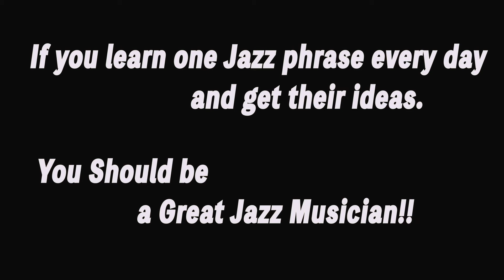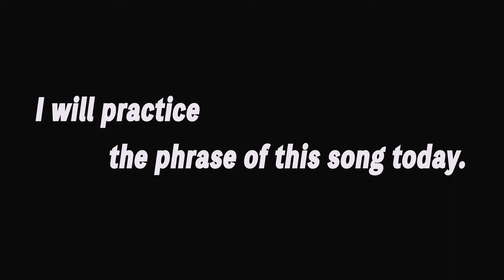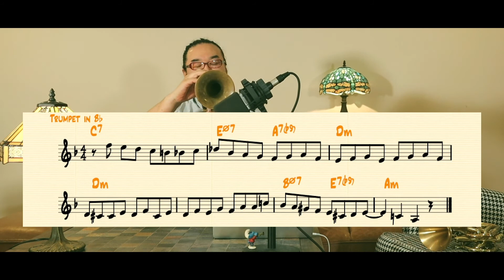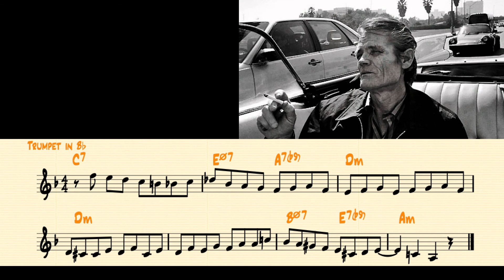Practice Chet Baker's "How Deep Is the Ocean" solo Phrases【Jazz Trumpet】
If you learn one jazz phrase every day and get their ideas.
You should be a great jazz musician!!

Today's practice Is from
Chet Baker plays "How Deep Is the Ocean"
from album "This Is Always" 1982'